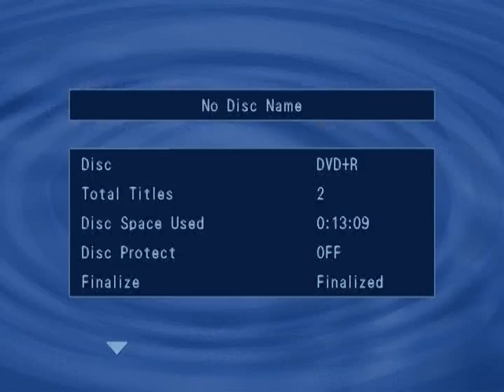Terry Hawthorne Sr. Season highlight